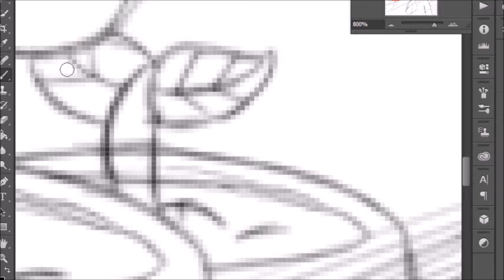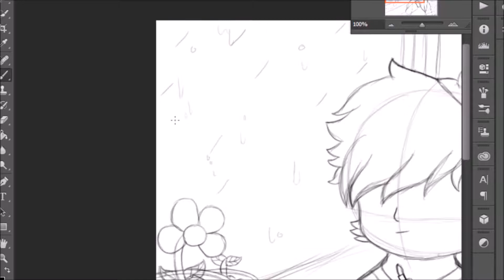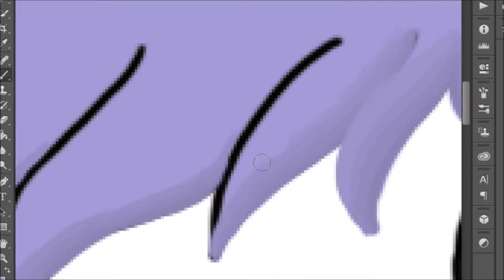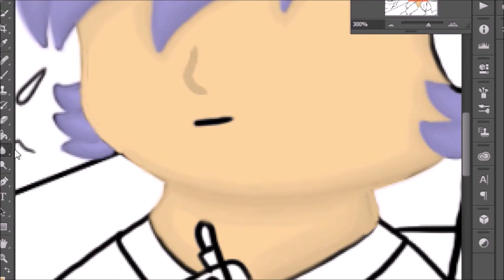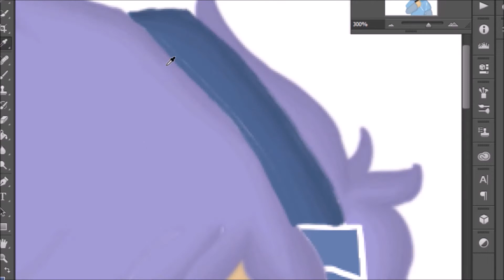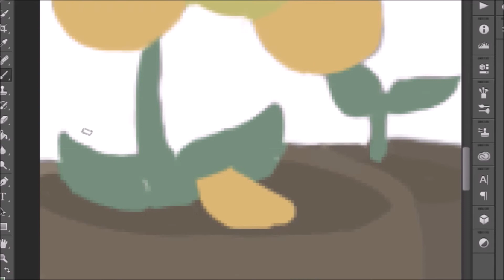Lil' Lyte (Art Request #1) | Speedpaint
I drew this while it was raining lol

So! Boi this...this is actually good, it's been a long time since I put blending and shading in a digital drawing. So this is Lyte and was requested by a user in Amino.

So hope ya guys liked this

p.s I MISS USING YOU PHOTOSHOP XD